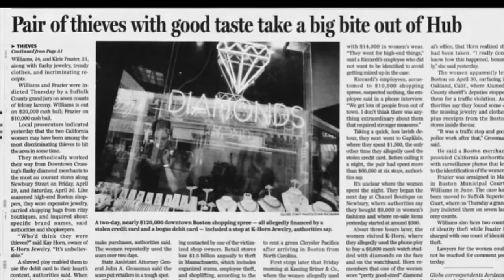Woman Steals Millions With A Scheme She Came Up With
Episode 59 | Bella Barcode | On this episode of Trappin Anonymous we speak to “Danesa Diamonds” otherwise known as Bella Barcode. Her life story is painted all throughout, with her tales of stealing millions of dollars. Greed, lies & deceit with a happy ending.

Follow @Christylezz @Trappinanonymous @Breakbeatmedia